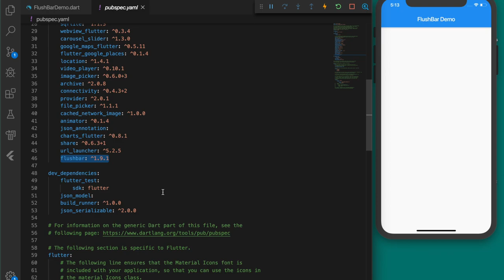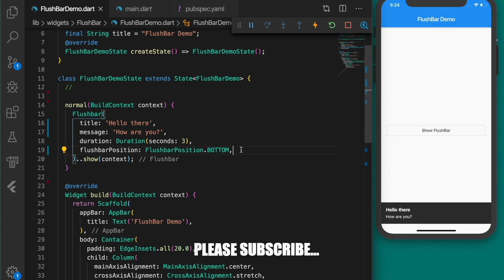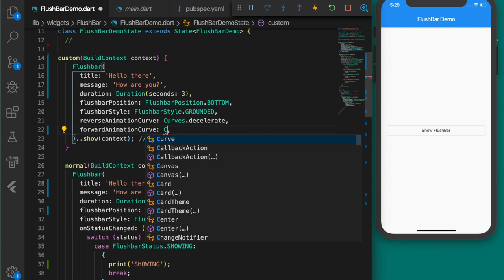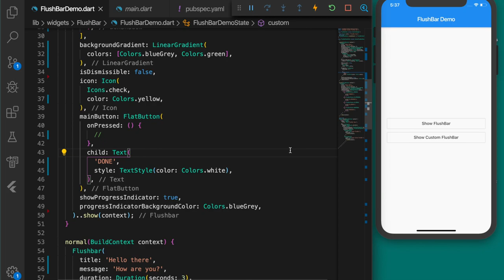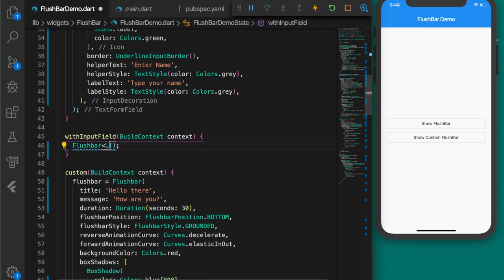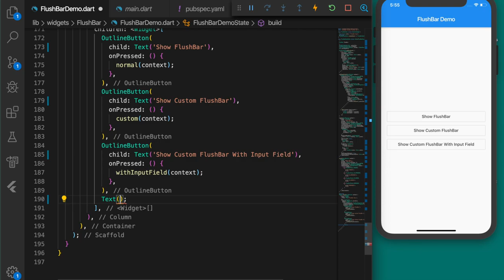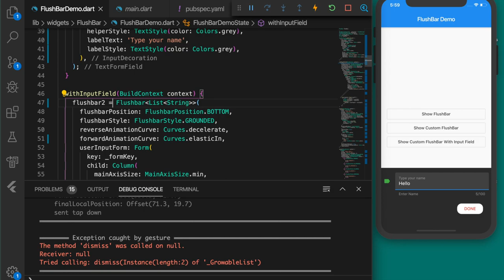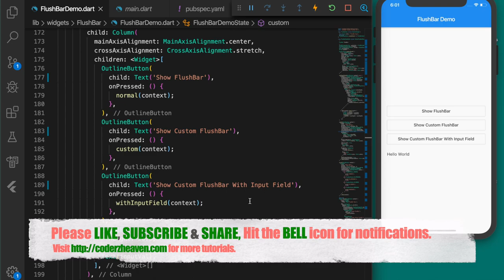Google's Flutter Tutorial - Custom SnackBar (coderzheaven.com)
Welcome to Flutter Tutorial,

This demo will show how can create Custom SnackBar or Custom BottomSheet in Flutter using the FlushBar Plugin.

Please leave your valuable comments in the comment section below.

Please leave your valuable comments below.